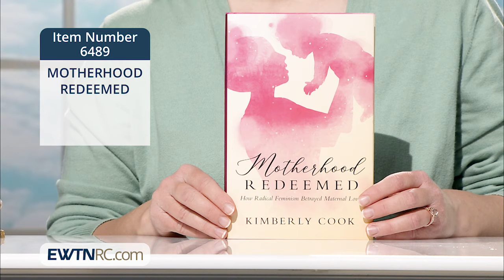6489_MOTHERHOOD REDEEMED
6489_MOTHERHOOD REDEEMED